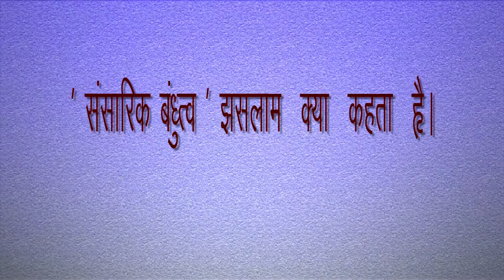'" संसारिक बंधुत्व इसलाम क्या कहता है " ज़ैद खालिद पटेल WISDOM Global Islamic Mission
Wisdom, Global Islamic Mission is a new endeavor for spreading the message of Islam to maximum people worldwide, integrating and mobilizing the academic, intellectual and the cultural resources, the scientific and technological expertise of Muslims to facilitate the creation of thriving, dynamic, proactive and inclusive community.